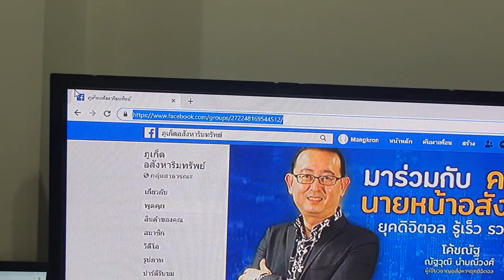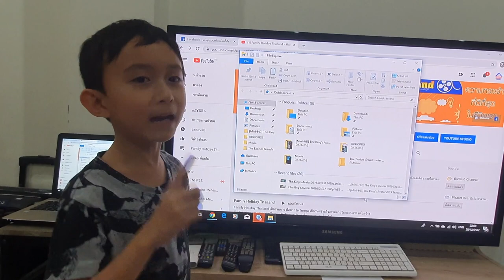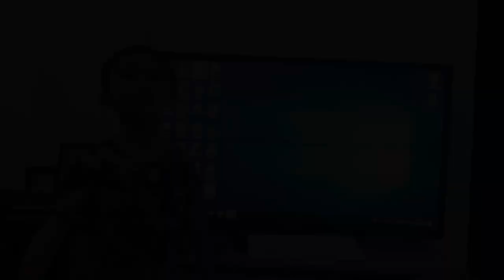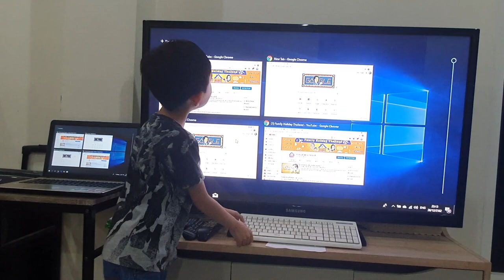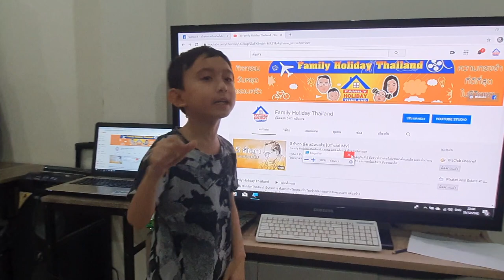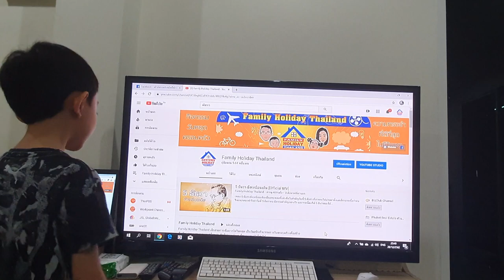9 คีย์ลัด บนคีบอร์ด ที่จะทำให้ชีวิตคุณง่ายขึ้น...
คนส่วนใหญ่สมัยนี้มักไม่ค่อยพลาดเรื่องเทคโนโลยี  พูดได้เลยว่าคอมพิวเตอร์มีผลต่อชีวิตประจำวันของเกือบทุกคนเลยก็ว่าได้ เพราะเราต่างมีข้อมูลสำคัญที่ต้องเก็บไว้ แถมยังเอาไว้ทำงาน การบ้านได้ด้วย

แต่เพื่อนๆหลายคนไม่ค่อยสนใจคีย์ลัดของคอมพิวเตอร์ ซึ่งถ้าเราสนใจ เราจะพบว่าการทำงานมันง่ายมากเลยล่ะ เอาล่ะมาดูกันเลยว่ามีอะไรบ้าง